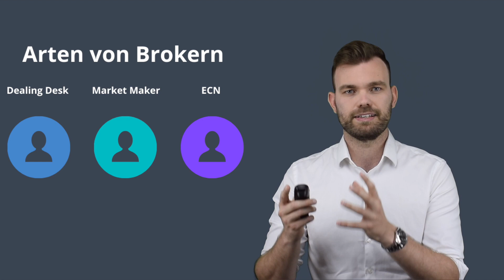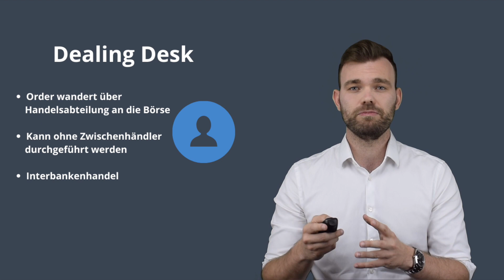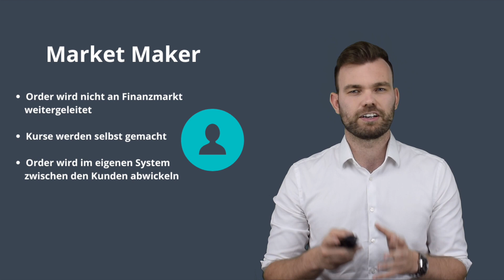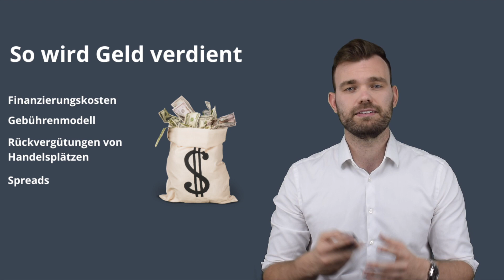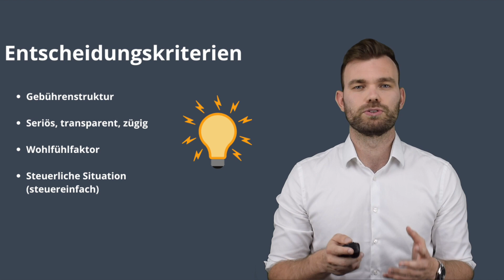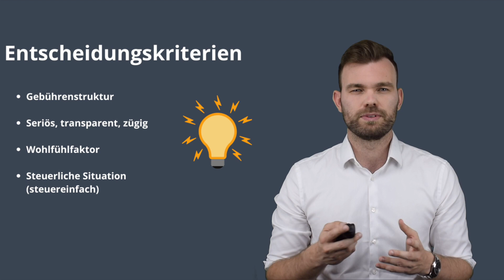Was ist ein Online Broker? Unterschiede und Tätigkeiten einfach erklärt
In diesem Video erfährst Du einiges über die verschiedenen Arten von Online Brokern. Es wird die Definition eines Brokers einfach erklärt und im weiteren Verlauf auf die Verschiedenen Arten wie Dealing Desk, Market Maker oder ECN (Electronic Communication Network) eingegangen. Erfahre wie Broker ihre Gewinne erwirtschaften. So findest Du Deinen Broker in Österreich!